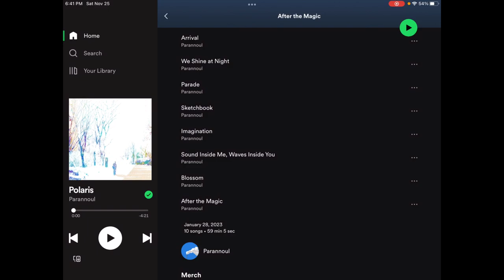Parannoul - After The Magic (Short Review)